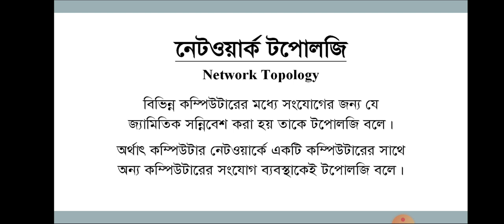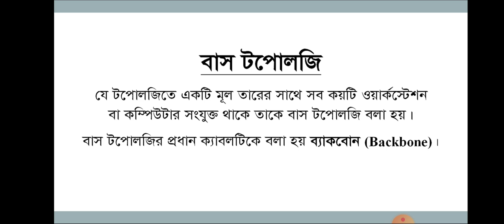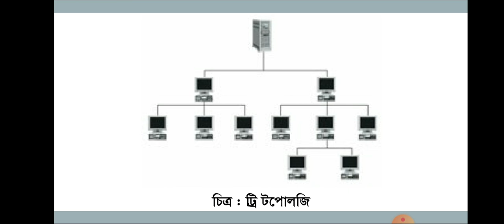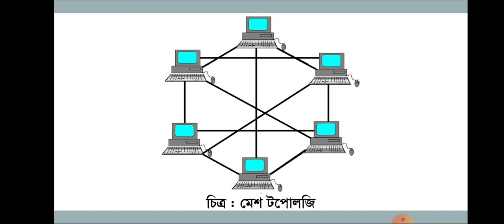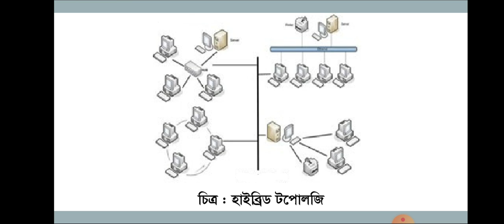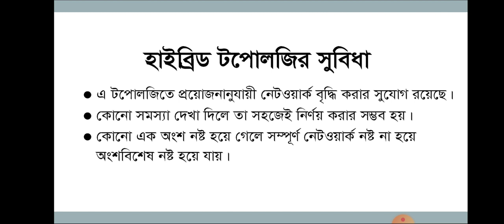HSC ICT Chapter 2 Network Topology || Communication Systems || Brindaban Govt College Habiganj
Communication Systems and Netwrking
Network Topology

Sabyasachi Das
ICT Department
Brindaban Govt College Habiganj